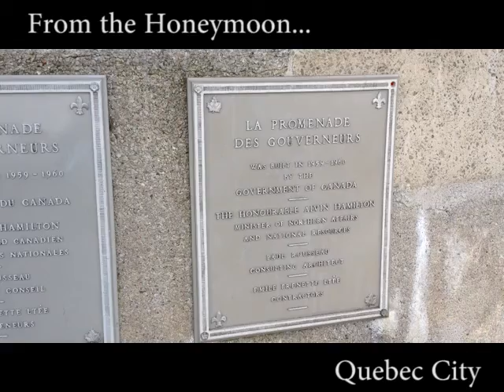From the Honeymoon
Along the way, we made some silly little video clips which have been gathering dust on the hard drive. Until now. So I'm going to add some of them here, for fun and merriment. Enjoy! Or don't. Whatever. :)